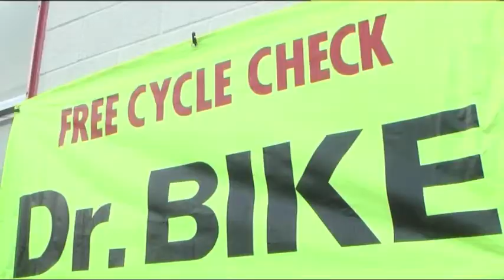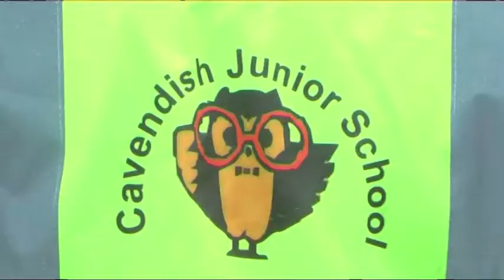Bikeability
Bikeability in Chesterfield schools